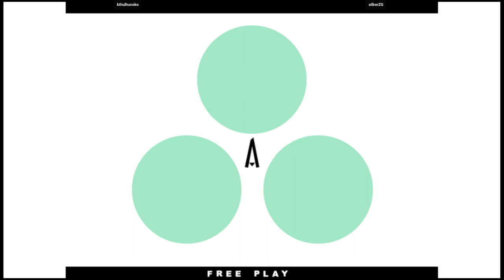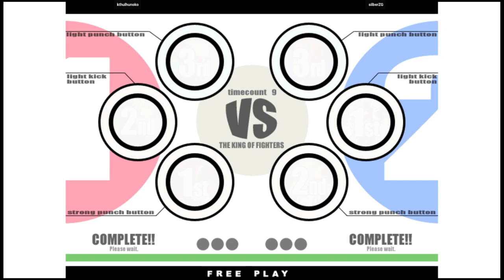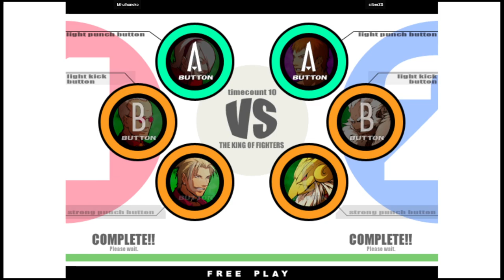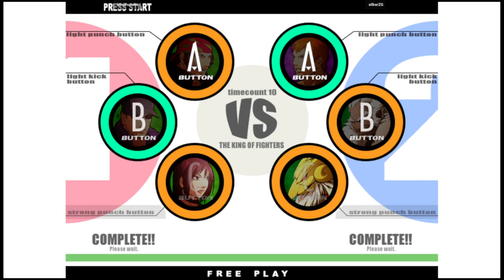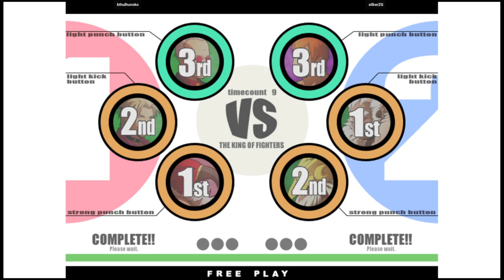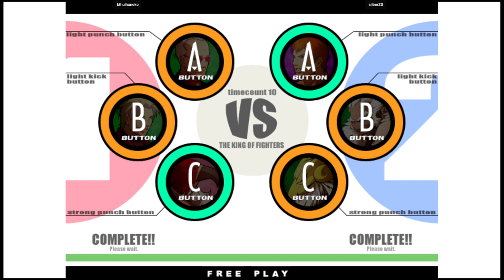KOF XI - kthulhunoko VS silberZG | 🇺🇸🇺🇸 Fightcade2